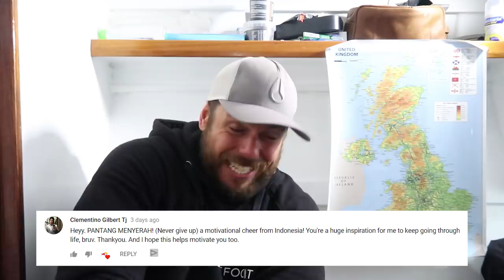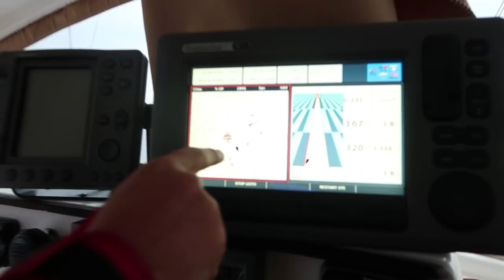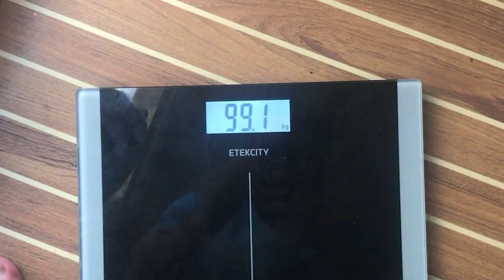Who Dares Swims | Ross Edgley's Great British Swim: E10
▶︎Watch Ross Edgley's Final Swim LIVE on Sunday ►Watch All Episodes of The Great British Swim
Can Ross Edgley do the unthinkable? Will he be the first to swim around the entire mainland of Great Britain? We follow Ross on one of his biggest challenges to date. This is the Great British Swim.

The Great British Swim is as much a mental game as a physical one, and as Ross arrives in Scottish waters the enormity of the task facing him begins to hit home. It’s now time for the Great British Swimmer to call on the advice of his good friend and ex-special forces operative, Ant Middleton to help him overcome the ensuing mental battle.

Not only do we get a visit from a SAS hero this week, but mischief comes knocking from Ross’ two brothers who make their way on the boat. About time the strongman swimmer got a trim don’t you think?

►Fun fact: Ant Middleton is the Chief Instructor for SAS: Who Dares Wins. Check his advice for Ross at 2:36.

Through weekly vlogs and live broadcasts of the voyage, we want to leave you feeling motivated and ready as ever for your next big challenge. The Great British Swim pushes the boundaries of what the human body is capable of. How can you embody this test for yourself?

Ross Edgley’s ‘The Worlds Fittest Book’ is being backed up in a big way with this ultimate test.  Oh — and for context? “It’s the equivalent of swimming the English Channel every day.”